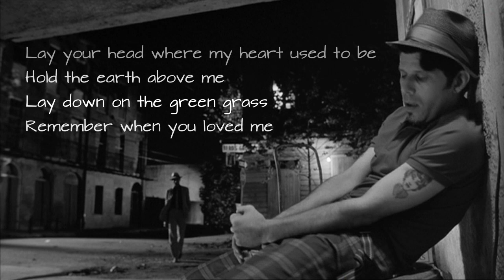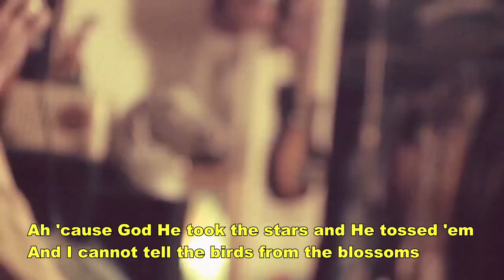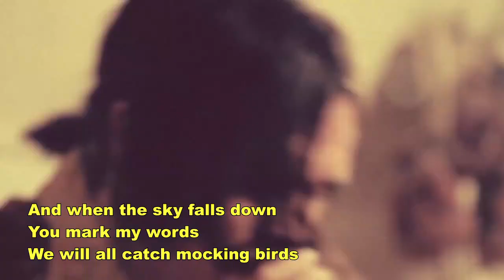"Green Grass" by Tom Waits & Others (with lyrics)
Green Grass

Lay your head where my heart used to be
Hold the earth above me
Lay down on the green grass
Remember when you loved me

Come closer don't be shy
Stand beneath a rainy sky
The moon is over the rise
Think of me as a train goes by

Clear the thistles and brambles
Whistle 'Didn't He Ramble'
Now there's a bubble of me
And it's floating in thee

Blue Sky in the shade of me
Things are now made of me
The weather vane will say
Oh, it smells like rain today

Ah 'cause God He took the stars and He tossed 'em
And I cannot tell the birds from the blossoms
Oh you shall never ever be free of me
'Cause He will make a tree outta me

Don't you say good bye to me
please describe the beautiful sky to me
And when the sky falls down
You mark my words, we will all catch mocking birds